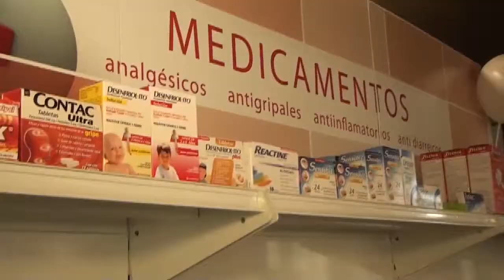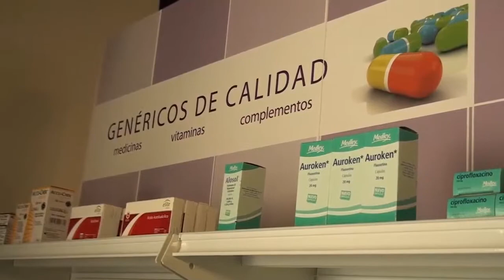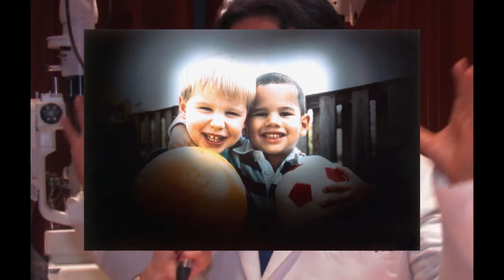TELECONSEJOS MEDICOS Emisión 5 Protesis, Glaucoma y Farmacias Econimik